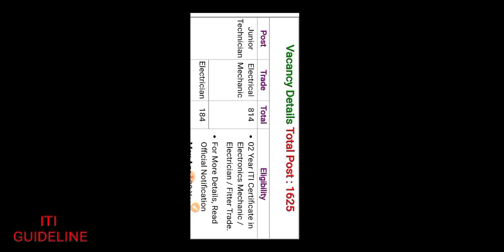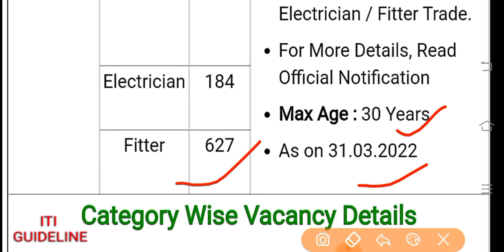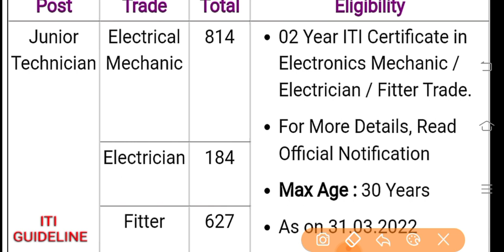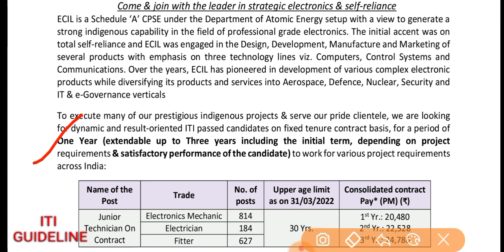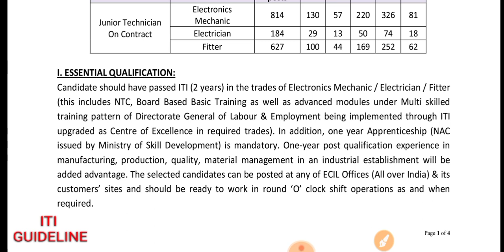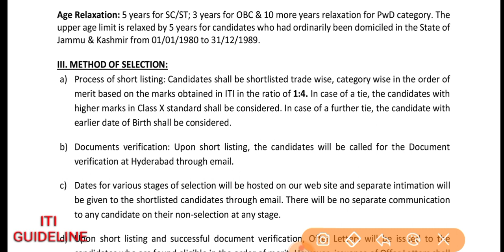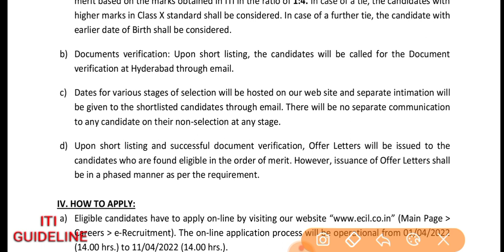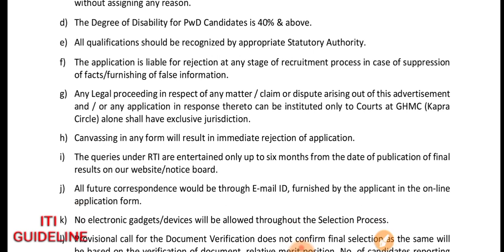ITI के लिए बम्पर भर्ती। ECIL_JOB 2022 मेरिट के आधार पर होगा सिलेक्शन।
ITI GUIDELINE